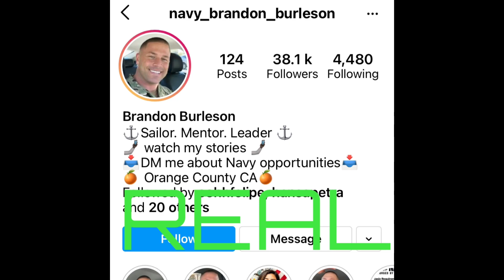Brandon Burleson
Scammers are using the pictures of Brandon Burleson, U.S Navy, mentor and motivator.

He has a large Instagram following (shown) and a personal facebook profile. There is also a new Facebook page which looks legitimate but not confirmed.

Scammers mostly use his real last name because it shows on uniforms but change up his first name.

Scammer names:
Brandon Gomez
Brandon Roger Vaul
John Dante
Austine Burleson
Austen Burleson
Mark Burleson
Nicholas Burleson
Jeff Burleson
Alexis Burleson
Florian Burleson
Chris Burleson
James Burleson